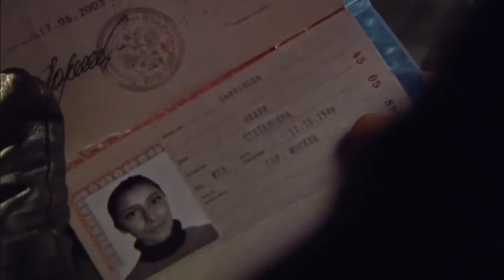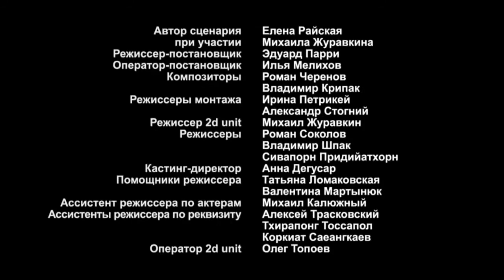INCREDIBLY ATMOSPHERIC MOVIE! IT 'S IMPOSSIBLE TO BREAK AWAY! Island of The Unwanted! Episode 23